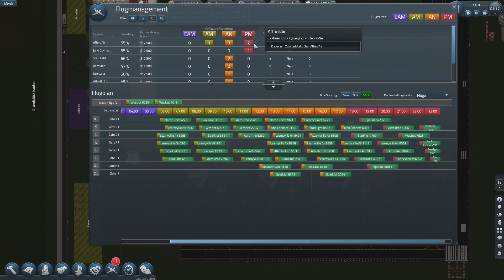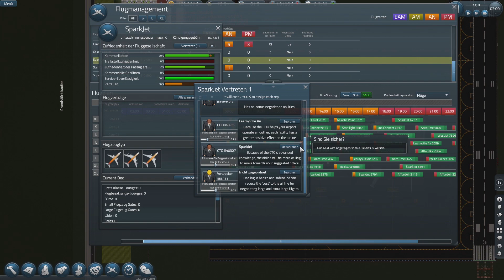Aufräumen im Terminal 🛩Let's Play Sim Airport Edge S5E20 [Deutsch]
Eine neue Folge Sim Airport aus der Beta Version "Edge", wir bauen unseren Flughafen auf, Viel Spaß!

Selbst diese Version Spielen?
In der Steam Bibliothek Rechtsklick auf SimAirport auf Eigenschaften
Danach beim Reiter Betas die Version "edge" auswählen und schon updatet sich das Game!
Sim Airport
Early Access Aufbau-Simulations Game von LVGameDev LLC 2017
Let's Play Sim Airport 2019